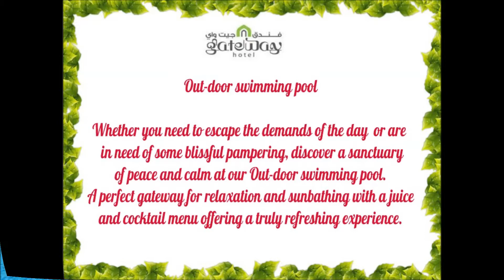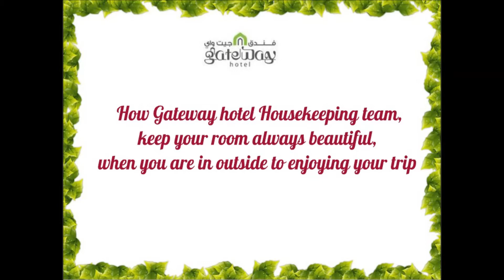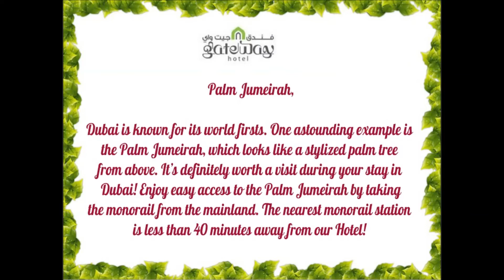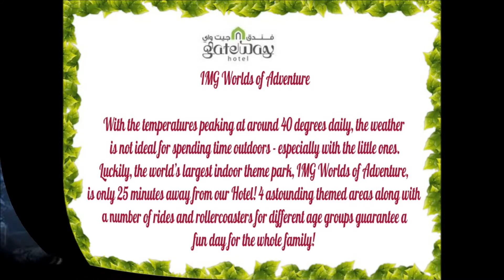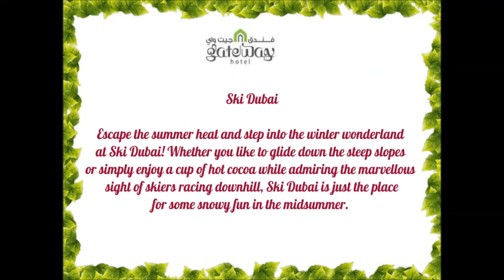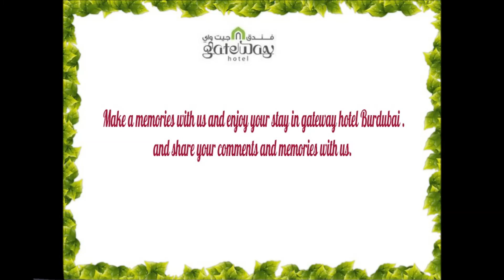Gateway Hotel Burdubai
About Gateway Hotel.